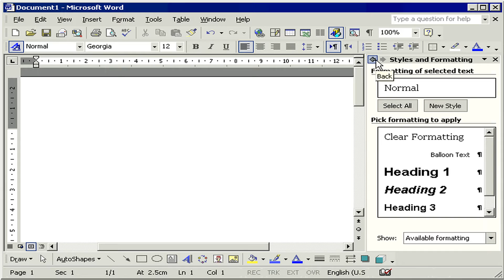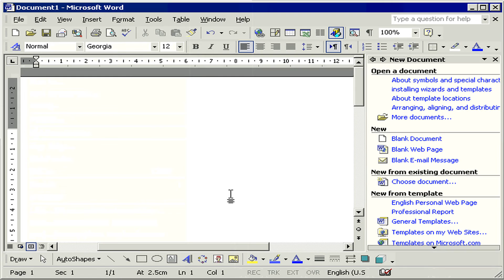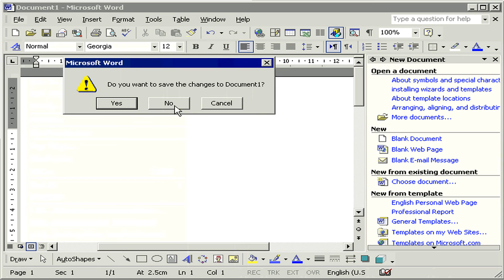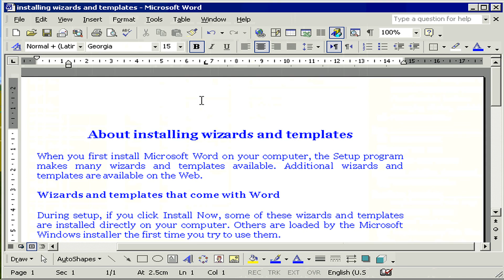واجهة البرنامج word XP